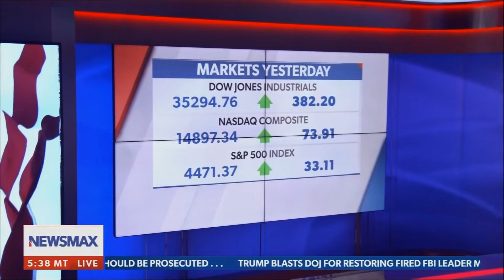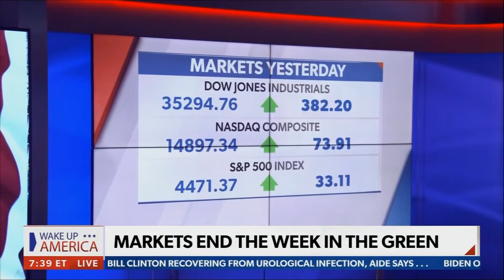I’m A Big Mac Guy!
Dan Geltrude, CPA, aka "America's Accountant®" appeared live on NewsMax - Wake Up America Saturday Edition with host Alison Maloni and Seth Denson to discuss a number of current events including McDonald’s new McPlant Burger on 10-16-21.